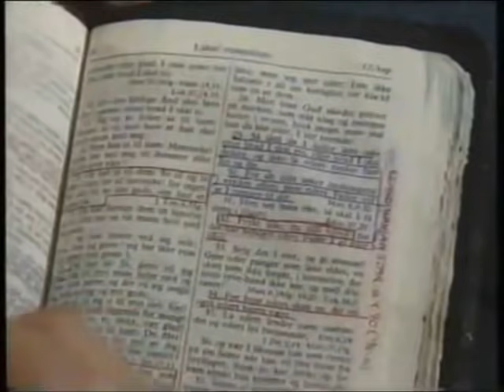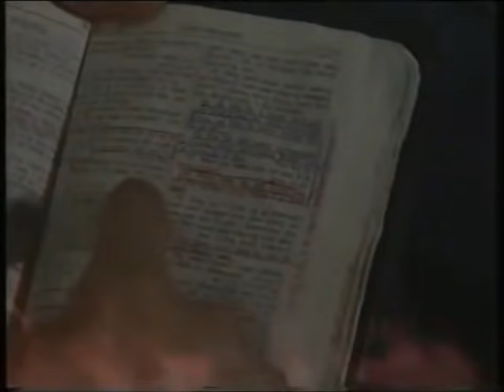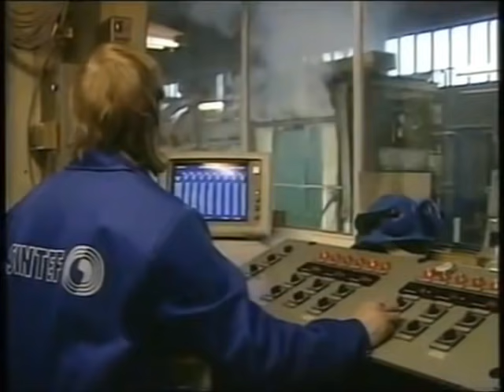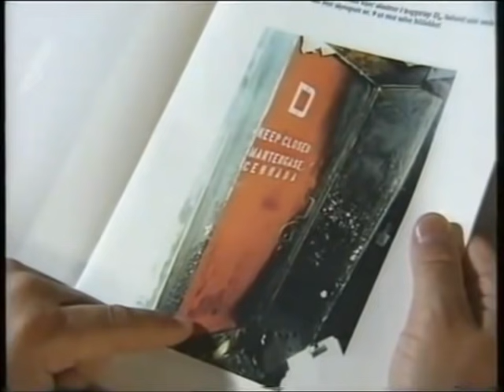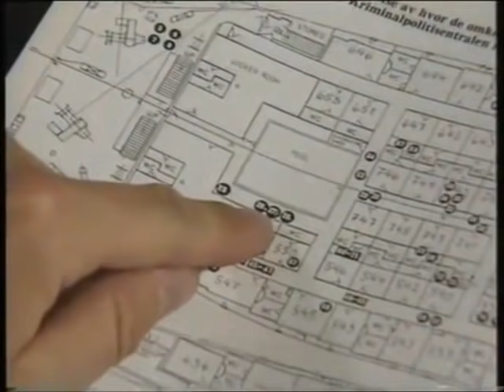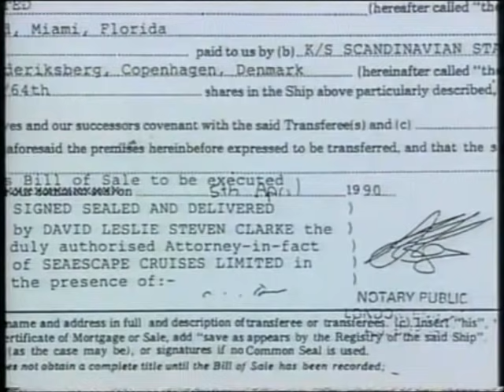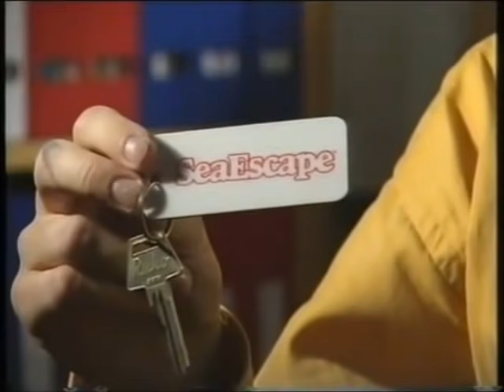Mayday - Das Feuer auf der "Scandinavian Star" (Doku von 1999)